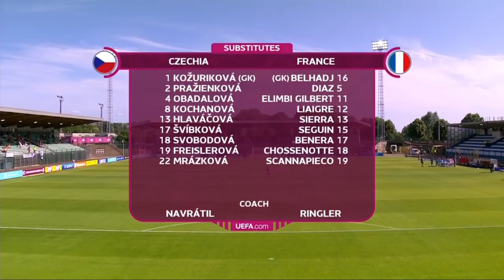France vs Czech Women’s U19 European Championship